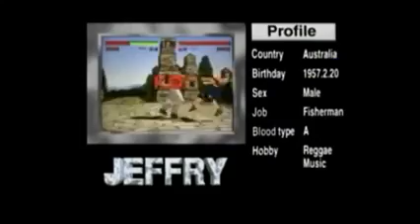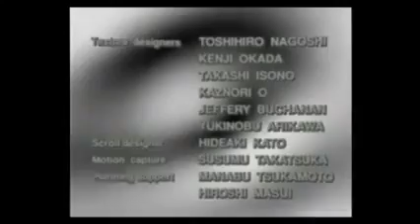CGMV Virtua Fighter 2 (CD Video) バーチャファイター２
CGMV Virtua Fighter 2
(バーチャファイター２)
(Youmex/1995)
TYIY-5001

Solaris Japan
Japanese Anime Store
Figures, Merchandise, Video Games, and more...